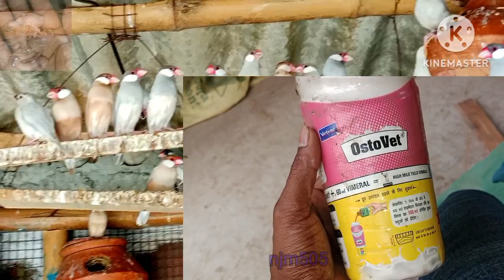জাভা, বদ্রি ,ফিঞ্চ ,লাভ বার ,ককটেল ,পাখির ক্যালসিয়াম । BIRDS CALCIUM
বন্ধুরা জাভা বদ্রি লাভ বার ককটেল পাখির ক্যালসিয়াম হিসেবে কি ওষুধ ব্যবহার করবেন ও ঘরুয়া কি জিনিসপত্র দিবেন সেটা নিয়েই আমি এই ভিডিওটা বানিয়েছি

🔥 Java Birds bidding a to z information

🔥 Java Pakhi a to z Palan paddti

Current Location: : ,keshabpur Jal pai, purbo medinipur. mohesadal,West Bengal  .721628,

Yah channel birds se relative hai

এটি একটি পাখি সক্রান্ত ভিডিও চ্যানেল .
এখানে পাখি সম্বন্ধে ভিডিও ছাড়া হয়
পাখি কে কেমন করে সুস্থ  রাখা যায়
বিডিং ভালো  জন্য কিছু টিপস্
জাভা পাখি সম্বন্ধে বেশি ইনফরমেশন দেওয়া হয়।
আপনি কলোনি কিভাবে বানাবেন পাখি কিভাবে সুস্থ রাখবেন এই জিনিসগুলো নিয়েও বলে থাকি

Java Pakhi
Java Sid mix
Java soft food
Java dri food
Java colony size
java agg food
java pakhi potty